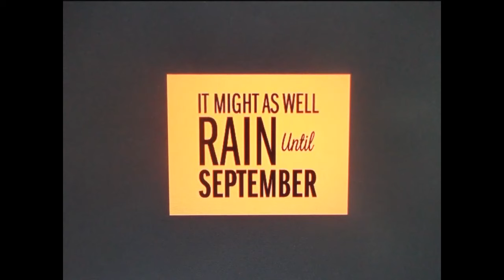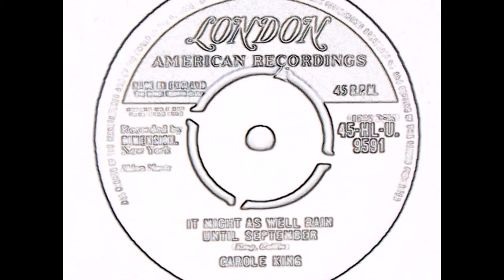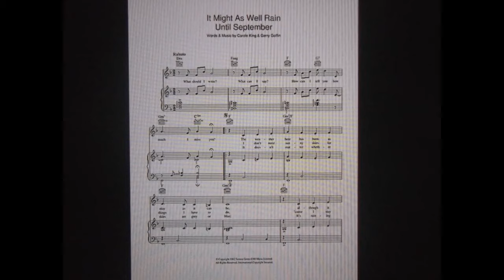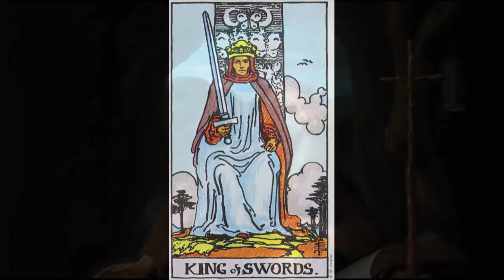PUT ANOTHER NICKEL IN THE JUKEBOX - American 40's,50,60's.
More songs and videos from American popular music. All shared from You Tube with thanks.